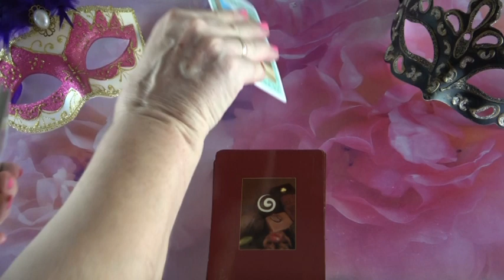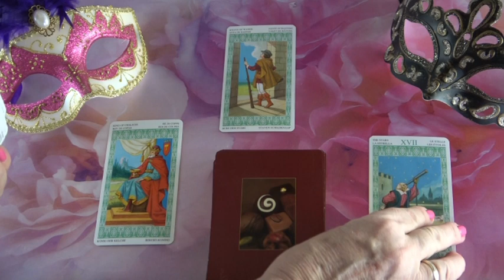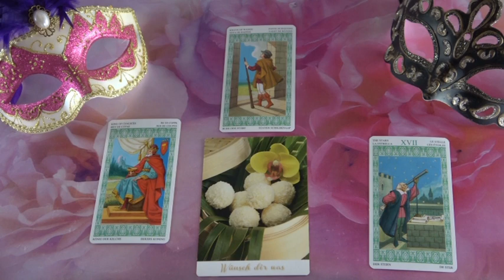??? Jóslás Augusztus 30-án "Mély érzései vannak irántad"